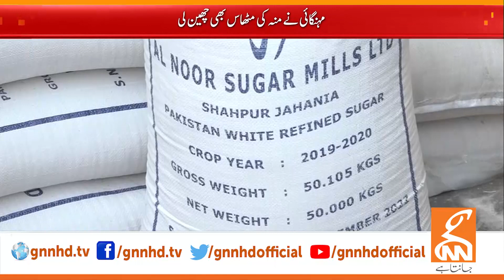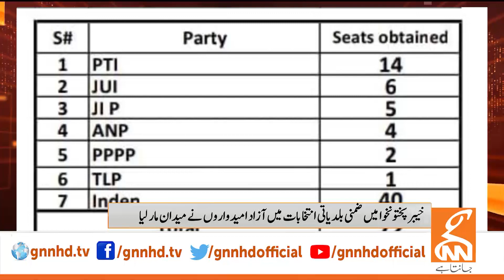Imran Khan eating Special Chicken in Jail? | News Bulletin | 12 PM | 28 August 2023 | GNN